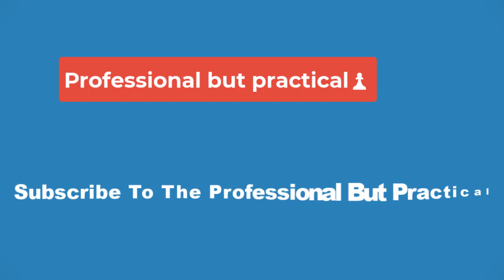🔴Arnold Schwarzenegger's New Movie Is Something We've Wanted For 28 Years🔴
Arnold Schwarzenegger is set to star in an upcoming Christmas family comedy titled The Man With the Bag, 28 years after he appeared in Jingle All the Way. The Man With the Bag centers around someone stealing Santa's magic bag. This is Schwarzenegger's first holiday project since 1996, and fans are undoubtedly eagerly anticipating it.

Arnold Schwarzenegger is mostly known for his action movie roles, from his run as the Terminator in the Terminator franchise to playing Trench Mauser in The Expendables series, but Schwarzenegger's next project will finally satisfy those who enjoyed the actor's family comedy from 1996. Schwarzenegger has an impressive filmography full of box-office hits and fan-favorite movies. While his number of projects has significantly dwindled in recent years, Schwarzenegger's career is alive and well, proven by his upcoming exciting movie similar to one from the 1990s.

As mentioned above, Schwarzenegger's most memorable roles are primarily his characters in action movies.